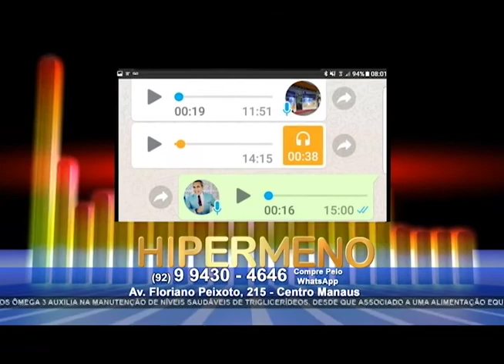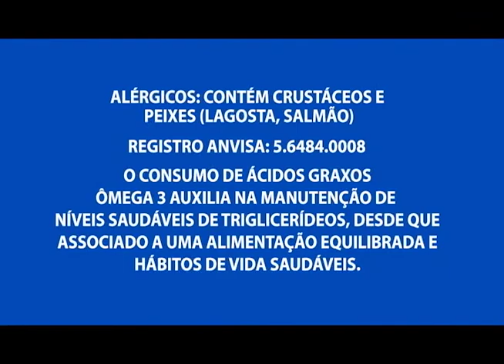Na Minha Casa, Agora: Ação feita no Terra Nova, zona norte de Manaus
04º BLOCO AGORA 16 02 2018 - Na Minha Casa, Agora: Ação feita no Terra Nova, zona norte de Manaus